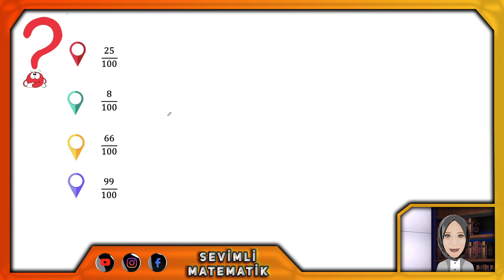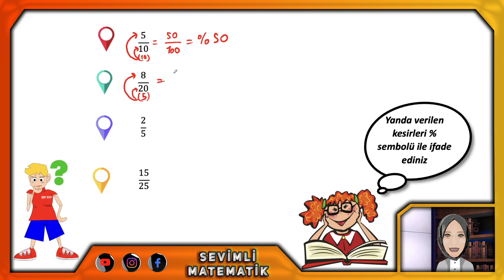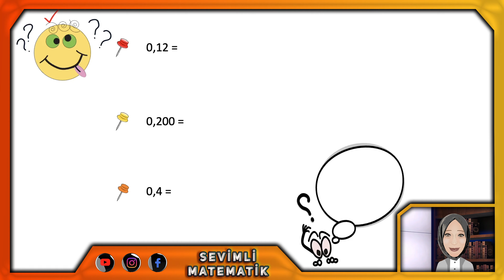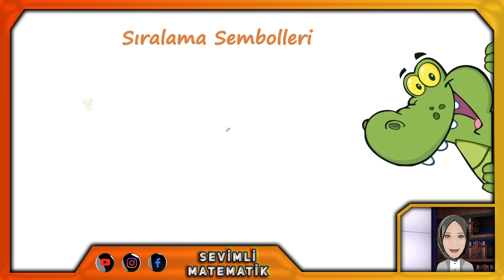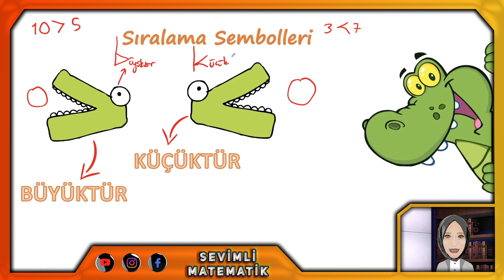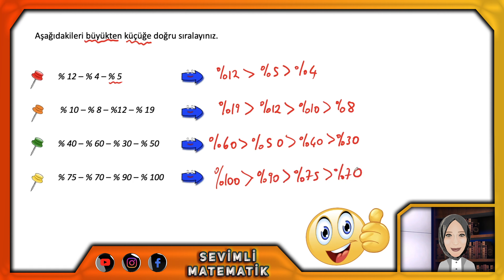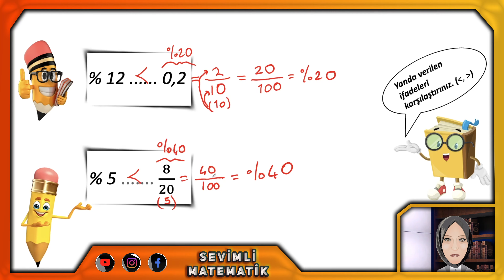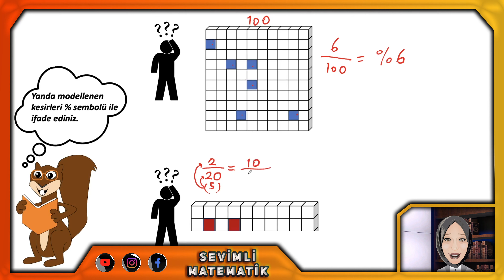5. SINIF MATEMATİK | Yüzdeler Konu Anlatımı #2022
Bugün Matematik 'in önemli konularından 5. Sınıf yüzdeler konusunu işleyeceğiz. Yüzde nedir ? Nasıl gösterilir ? Günlük hayatta nerelerde kullanırız? Hepsini ve daha fazlasını bu videoda bulabilirsiniz.

📌 LGS Tarzı Yeni Nesil Soru çözümleri ve ortalama yükselten yazılı hazırlık videoları için sen de aramıza katıl. En güncel ve en etkili videoları kaçırmamak için

⏰ Motivasyon, Rehberlik, Sınav, Ders Çalışma, Başarı, Pes Etmemek ile ilgili

📣  Milli Eğitim Bakanlığı (MEB) tarafından yayınlanan son dakika önemli haberleri

✏️ 8. Sınıf Matematik Konu Anlatımı ve Yeni Nesil Soru Çözümü

✏️ 7. Sınıf Matematik Konu Anlatımı ve Yeni Nesil Soru Çözümü

✏️ 6. Sınıf Matematik Konu Anlatımı ve Yeni Nesil Soru Çözümü

✏️ 5. Sınıf Matematik Konu Anlatımı ve Yeni Nesil Soru Çözümü

🎬  Merhaba Sevimli Matematik kanalına hoşgeldiniz.
Sene boyunca; bilinen tüm eğitim anlayışının ötesinde eğlenceli içeriklerimiz ve animasyonlarımızla; 5.sınıf, 6.sınıf, 7.sınıf, 8.sınıf ve LGS ’ye hazırlanan öğrencilerimiz için canlı yayınlar, motivasyon videoları, konu anlatım videoları , soru çözüm videoları ve yeni nesil soru çözüm videolarıyla sevimlimatematik hep yanında.